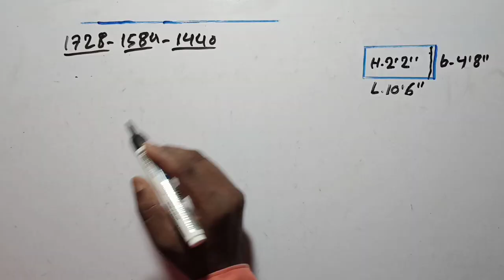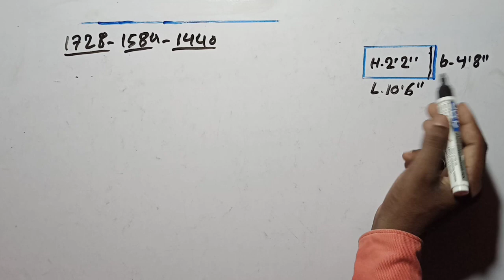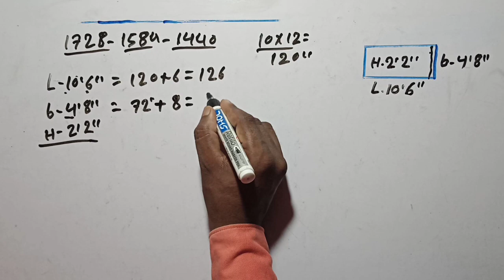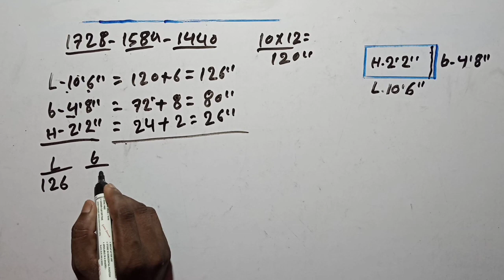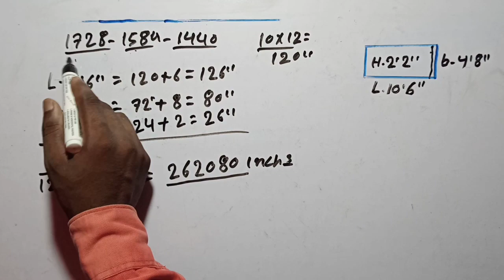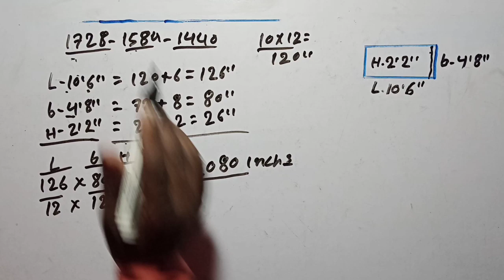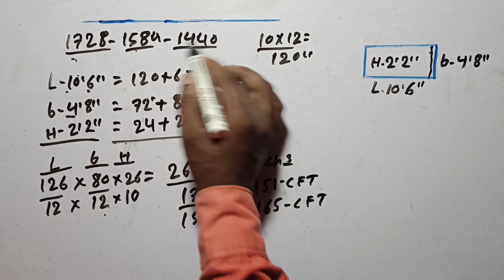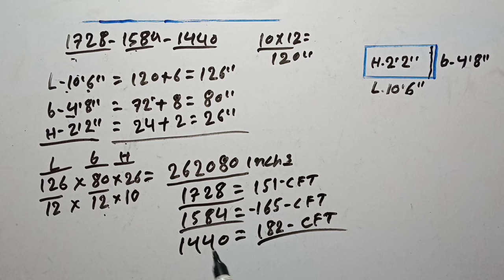बालू और गिट्टी नापने का तरीका | how to measure sand and gitti | balu gitti kaise napa jata hai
balu gitti napne ka tarika,balu ka map,gitti ki map,balu ka map kaise nikale,how to measure sand,trolly ki map,truck ki mapi,truck ki measurement, ald मापे, बालू और गिट्टी कैसे मापी जाती है, बालू और गिट्टी मापने का फोर्मुल्ला |
Balu aur gitti kaise mapi jati hai
balu napne ka tarika
balu napne ka formula
बालू नापने का तरीका
tractor balu napne ka tarika
balu gitti napne ka tarika